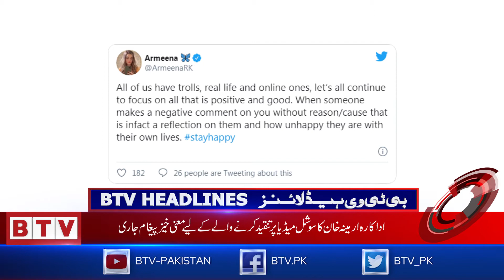Headlines 1200 PST - 5th November 2020 - BTV